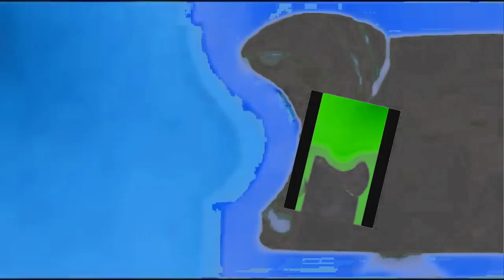Klasky Csupo Effects 2 SCARIEST MAJOR in G Major 4